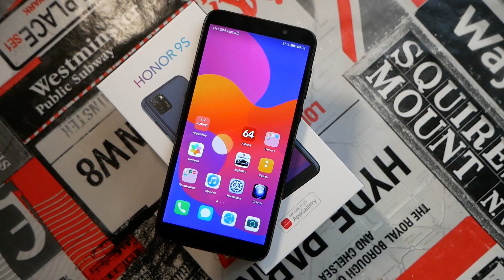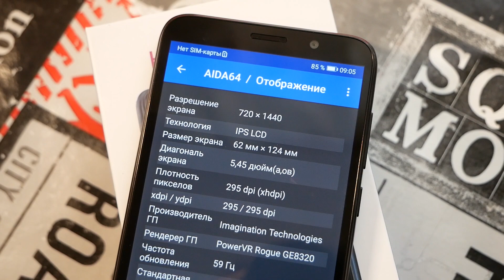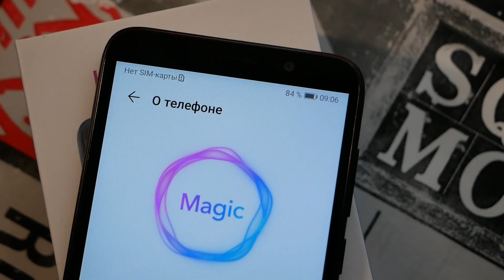Бюджетный смартфон HONOR 9S